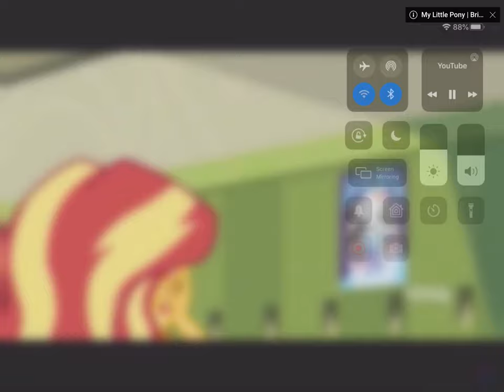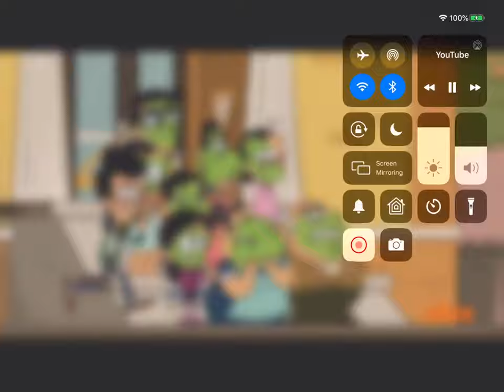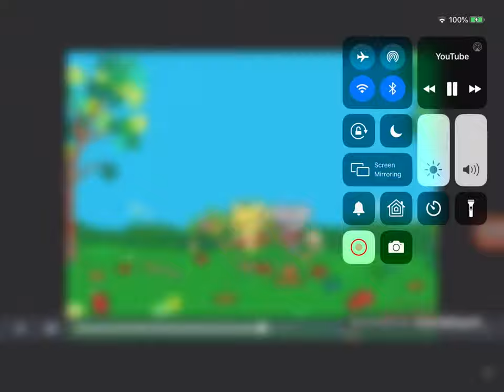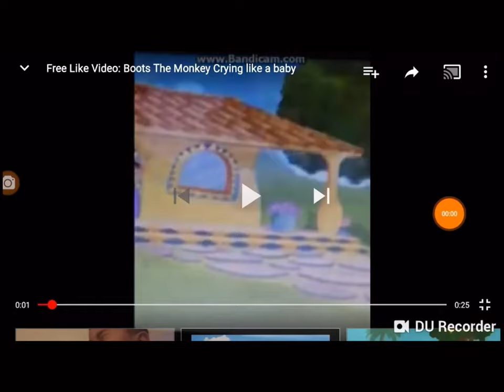Everyone When Richard Robinson Died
Richard Robinson, a chief, business executive and educator of Scholastic has died. And everyone is sad.